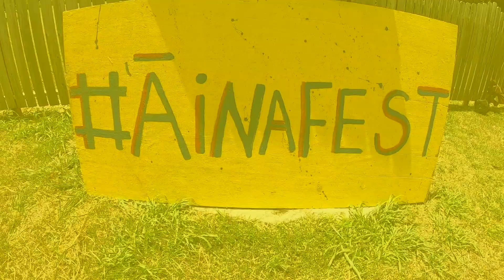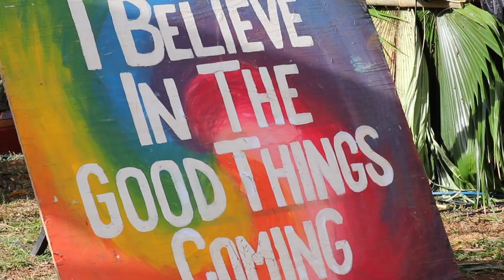10th Anniversary AinaFest 2019